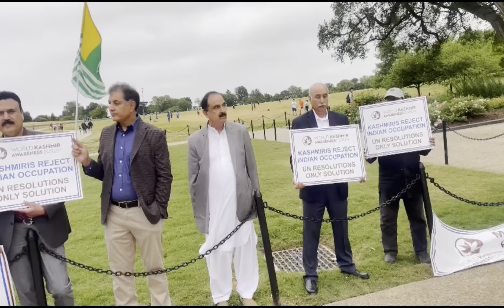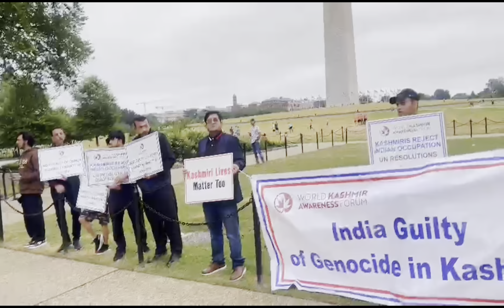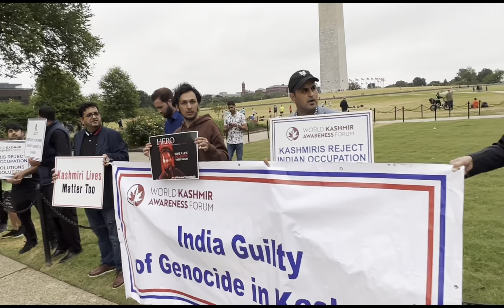کشمیریوں کا واشنگٹن یادگار کے سامنے آزادی کے لیے مظاہرہ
Kashmiri demonstrations front of Washington monument for there freedom